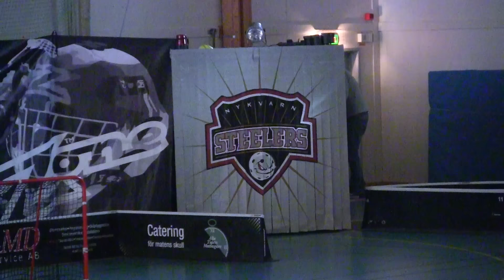Nykvarn-Varberg Play-off 1 JAS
Videon handlar om Nykvarn-Varberg  JAS